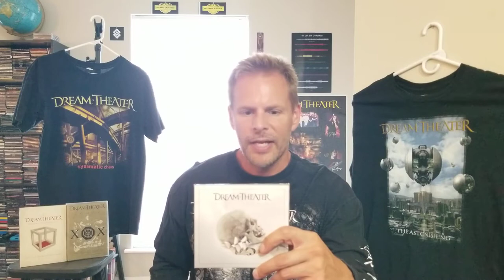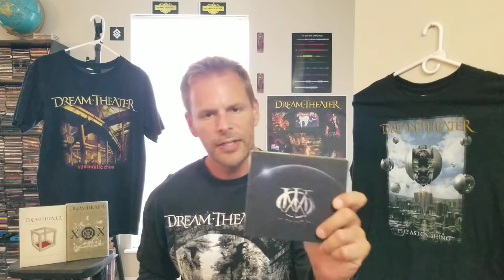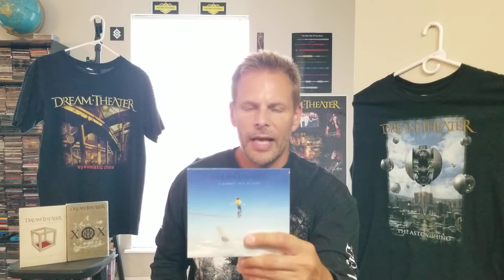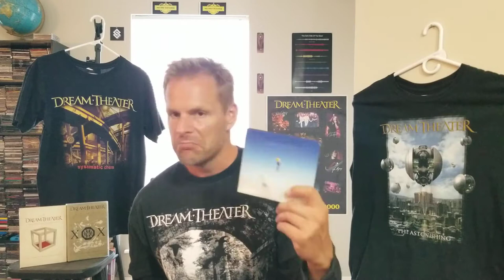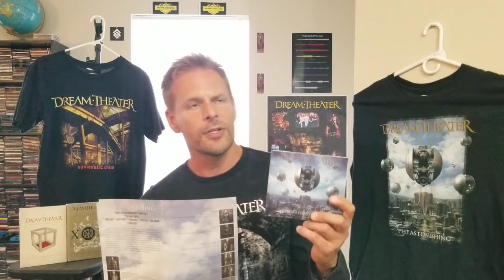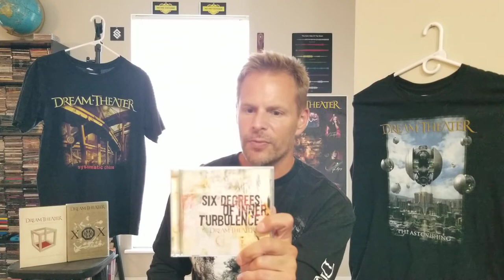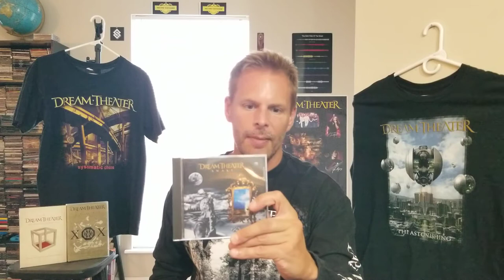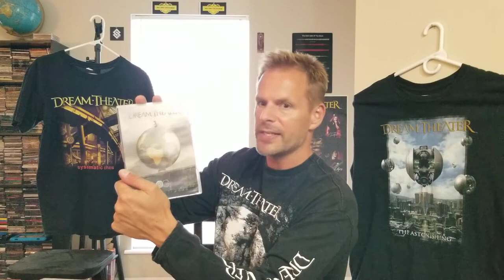TS 'n DC Ranking: DREAM THEATER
*All 14 Studio Albums Ranked...plus other stuff*